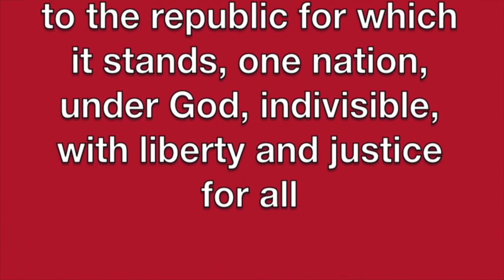November 24, 2014